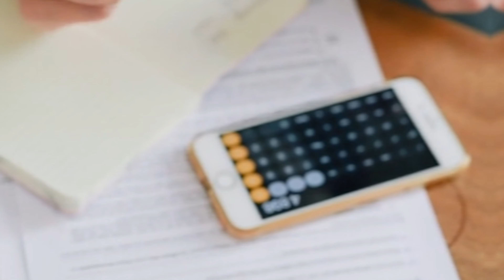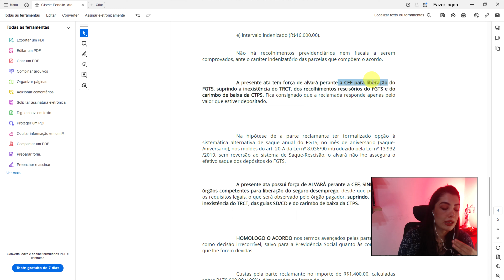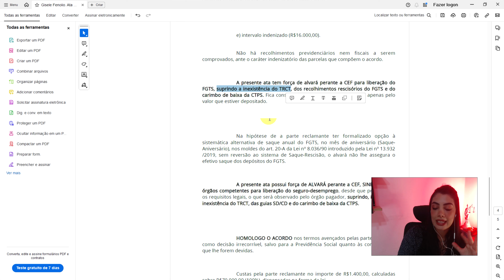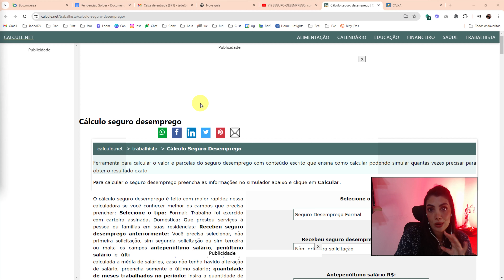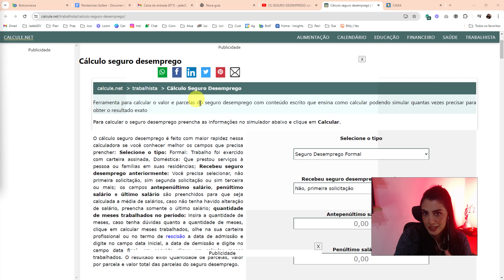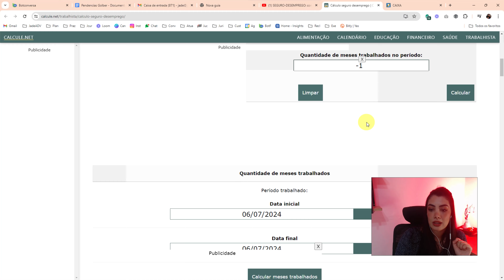Como dar entrada no Seguro Desemprego e sacar FGTS por decisão judicial?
Quero conversar com um especialista em direito do trabalho sobre meu problema trabalhista! ou nos chamar no (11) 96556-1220/ / CNPJ 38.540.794/0001-59.

*Softwares escritório 100% digital*

Você está enfrentando uma ação judicial e tem dúvidas sobre seus direitos em relação ao seguro-desemprego e ao FGTS?
Neste vídeo, vamos esclarecer tudo o que você precisa saber!

Vamos explorar tudo o que você precisa saber sobre como dar entrada no seu FGTS e Seguro Desemprego de forma simples e descomplicada.

Documentação Necessária: Saiba exatamente quais documentos são exigidos para solicitar o FGTS e o Seguro Desemprego, evitando contratempos na hora de fazer o pedido.

Dicas e Recomendações: Dicas valiosas para garantir que você não perca nenhum direito e maximize o valor que pode receber.
E no final do vídeo, uma dica bônus de como calcular seu seguro desemprego de forma rápida, fácil e sem burocracia.
Garanta que você está informado e preparado para reivindicar o que é seu por direito.

⏲ Capítulos do vídeo:

1:16 comente se conseguir sacar o seu seguro
1:28 aviso sobre dica bônus
1:39 início do passo a passo
2:33 instruções dos documentos necessários
2:47 informação importante sobre o saque aniversário
3:00 informações sobre o seguro desemprego
3:55 dica bônus
5:29 se inscreve, curte, comenta e compartilha

TEXTOS DO BLOG RELACIONADOS AO VIDEO/TEMA

▶ Texto do blog Jade Advocacia explicando detalhadamente tudo sobre o seguro-desemprego
▶ Texto do blog Jade Advocacia explicando detalhadamente a justa causa:
▶ Texto do blog Jade Advocacia explicando detalhadamente os direitos trabalhistas no momento da demissão (parte 1):

MAIS VÍDEOS

▶ Vídeo da série “demissão”, para você aprender como calcular o valor e parcelas do seguro-desemprego de forma rápida e online

SITE JADE ADVOCACIA
🔎 O site do escritório Jade Advocacia com muitas dicas e notícias trabalhistas

📌 VOCÊ É ADVOGADO?

▶ Quer saber mais sobre quem sou eu?

O escritório Jade Advocacia é especialista em direito do trabalho para profissionais da saúde, sabia?

✅ Gostou dessas dicas?
✍️ Comente tudo que desejar
✏️ Infelizmente, não conseguimos responder todos os comentários, mas, saiba que lemos todos e agradecemos o carinho. Adoramos saber a opinião de vocês, não deixe de comentar, ok?